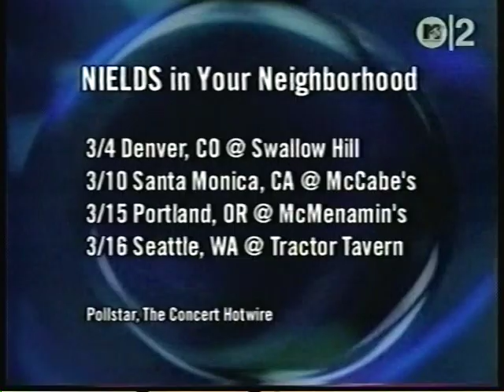Lidell Townsell & M.T.F. - Nu Nu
from 1992's "Harmony"